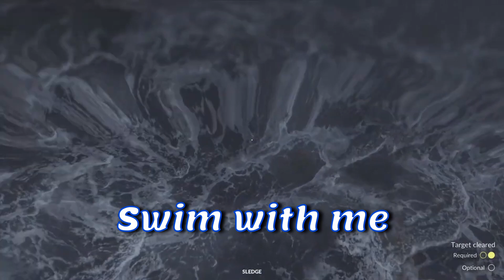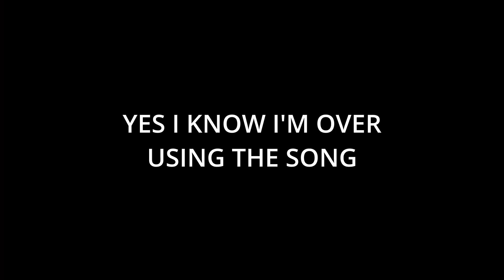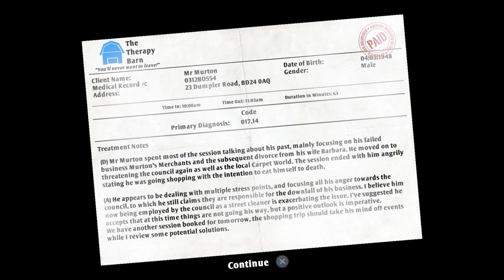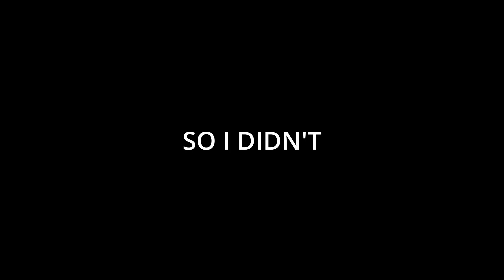The PlayStation Plus Experience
I played through some games on PlayStation Plus
OOPSIE
When I zoom in the quality DROPS a lot, that's my bad
Music I used(I think that's everything let me know if it's not I'll fix it)